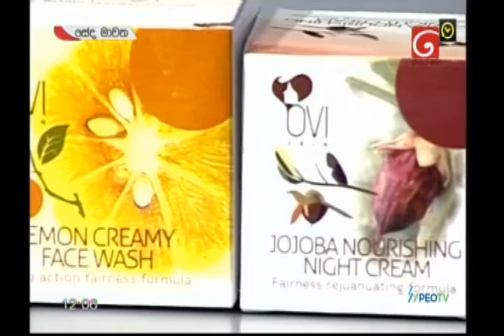OVI & cod rose Maneesha Kandekumbura@tv D2021-02-03